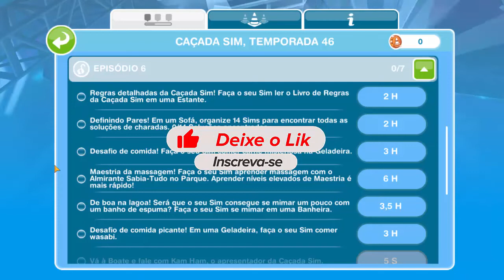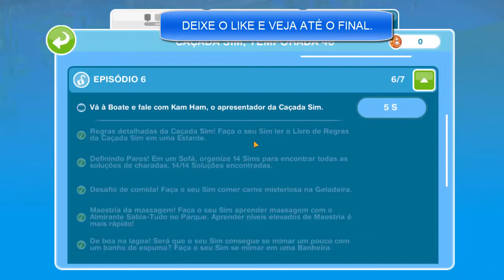Caçada Sim Temporada 46 Episódio 6 Provocação Parental no The Sims Freeplay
Veja a Caçada Sim Temporada 46 Provocação Parental Episódio 06 no The Sims Freeplay

Objetivos do episódio 6

regras detalhadas da caçada sim na estante
Crie 7 aplicativos no computador
Encontre lanchinhos da noite numa geladeira
maestria da pintura no parque
ligue para vovó no telefone
solucione palavras cruzadas numa pilha de revistas
vá a boate e fale com o Kam Ham

Um programa com corridas emocionantes, em que o seu Sim compete com um Sim Rival para concluir desafios malucos. O primeiro Sim a alcançar o ponto de controle diário ganha prêmios diários. O primeiro a chegar ao final ganha um incrível Grande Prêmio!

A segunda Caçada Sim da atualização chega com decorações para quarto de recém-nascido e acessórios, perfeitos para você e sua nova visita. Decore o quarto infantil com aconchego usando uma paleta neutra de cores para obter um perfeito tom tranquilizador com estilo sereno. Desbloqueie estas recompensas de marco exclusivos da maternidade:

Cadeira de balanço com otomana
Móbile suspenso
Estante com itens infantis
Caixa de guardar brinquedos grandes
Otomana de sacos de feijão
Pelúcias gigantes para colocar no chão e outras superfícies
Tapetes (tamanho 3x2)
Belo vestido longo maxi de maternidade com babados no ombro
Berço oval com lençol drapeado e pelúcias
Câmera Polaroid em tripé e muito mais!

veja aqui os outros episódios da caçada sim

Política de Comentários do Canal:
1. Ao comentar você concorda e permite que o texto, nome de perfil e imagem de perfil, possam ser usados para ilustrar e compor conteúdo em vídeo e postagem aqui deste canal, sem custo ou ônus para o criador;
2. Comentários estão sujeitos à moderação do criador do canal e ao sistema automático do YouTube; Os comentários devem ser adequados ao assunto/tema do vídeos/canal. Comentários fora de contexto podem ser excluídos;
3. Estas regras são retroativas e se aplicam a todo o canal, em qualquer vídeo que tenha comentários públicos.
4. Se o comentário for excluído (pelo perfil que comentou ou pelo administrador do canal), mas já tiver sido usado e exibido em algum vídeo do canal, o conteúdo em vídeo NÃO será excluído.